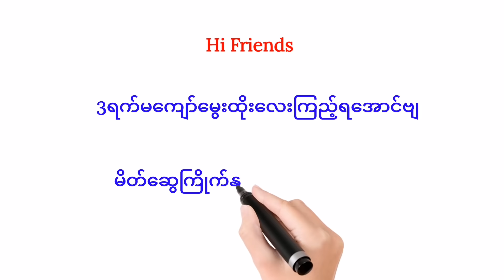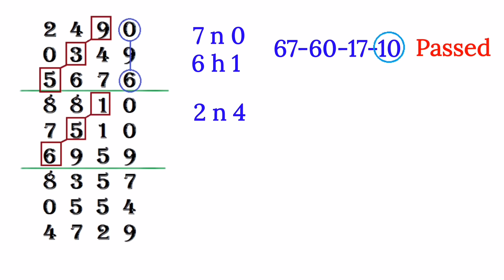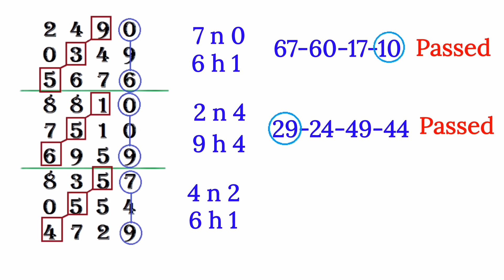2d-7/8/9 (ဟူးမကျော်မွေးထိုးဂဏန်း)ဇတိုးသာလိုက်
2d-7/8/9 (ဟူးမကျော်မွေးထိုးဂဏန်း)ဇတိုးသာလိုက်